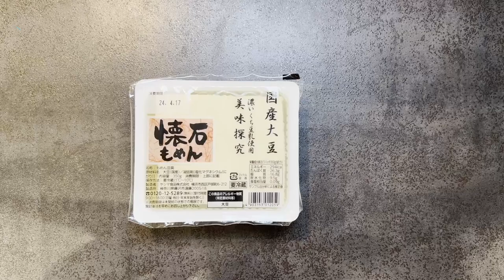【1個30円】ローソン風からあげくん☆中々の再現率！節約・簡単☆[1 piece 30 yen] Lawson-style karaage-kun ☆ Saving & Easy ☆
ワンパンレシピシリーズです☆
大好きなからあげくんを再現してみました♪

ニンニク　1片（チューブ1㎝）
生姜　3g（チューブ　1㎝）
鶏ガラ　小さじ2
コンソメ　2ｇ
卵　1個
油　フライパン一面5㎜位
塩　少々
胡椒　少々

作り方
①鶏むね肉を小さくする
②木綿豆腐の水分を軽く取り、90ｇ分に切り取る
③材料・調味料を全て入れて長目に回す
⑤25ｇ位に分けて、卵をつける
⑥160度の油できつね色になるまで揚げる

味変はチリペッパーを卵液に入れたり、
チーズをミキサーと共に入れたり、色々出来ます♪

0:00 始まり
00:10 材料を切っていく
02:10 材料・調味料を全てミキサーに入れる
03:10 揚げていく
04:10 ダイジェスト

鶏の唐揚げ 2kg (1kg×2袋) 冷凍 レンジ調理 業務用 唐揚げ から揚げ からあげ 大容量 醤油風味 お弁当 晩酌 おかず 惣菜 冷凍総菜 簡単調理 ヤンニョムチキン 油淋鶏 冷凍食品

Hello everyone!! I'm 41-year-old Kou's Kitchen, a ♪ former restaurant owner
It's a one-pan recipe series ☆
I tried to ♪ reproduce my favorite karaage-kun

This channel is available in the
For those of you who are thinking, "I'm not good at cooking, I don't have time, I want to save money"
In order not to fail, I want to make it as easy as possible to make it more serious
I'm posting with the ☺ aim of

[For 20 ingredients]
350g chicken breast
90g cotton tofu
1 clove garlic (tube 1 cm)
3g ginger (tube 1cm)
2 tsp chicken stock
Consommé 2g
1 teaspoon soy sauce
1 tbsp potato starch
1 egg
Oil about 5 mm on one side of the frying pan

recipe
(1) Make the chicken breast smaller
(2) Lightly remove the moisture from the cotton tofu and cut it into g portions.
(3) Add all the ingredients and seasonings and turn it for a long time.
(5) Divide into about 25g and add an egg.
(6) Fry in oil at 160 degrees Celsius until golden brown

For a taste change, put chili pepper in the egg liquid,
You can ♪ put cheese with a mixer and do various other things

0:00 Beginning
00:10 Cutting materials
02:10 Put all ingredients and seasonings in the blender
03:10 Frying
04:10 Digest

【Recommended Products】
Fried chicken 2kg (1kg×2 bags) Frozen Microwave cooking Commercial Karaage Karaage Karaage Karaage Large Capacity Soy Sauce Flavor Bento Dinner Side Dish Prepared Dishes Frozen Side Dishes Easy Cooking Yangnyeom Chicken Fried Chicken Frozen Food